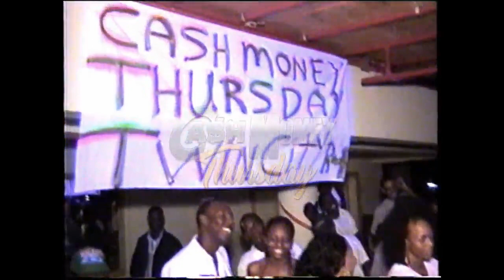Cash Money THURSDAY 2006 Dirty Wine 3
Please like the video and subscribe to my channel if you enjoy the content and would like to see more live performances, Cash Money Sound personal Archive videos from early 2000s or if you want me to upload some mix CD not available anywhere else on the internet:

If you are enjoying my content, consider donating to my paypal.